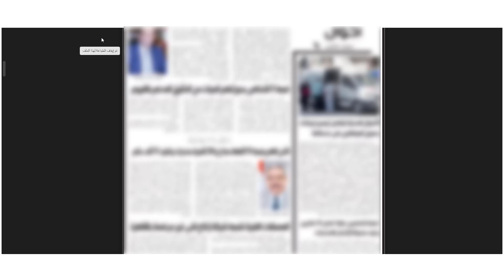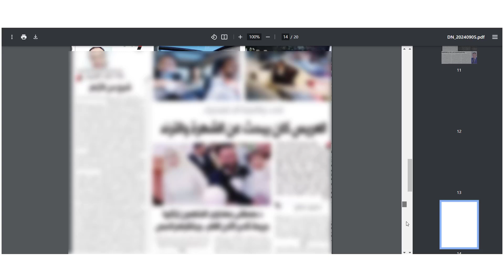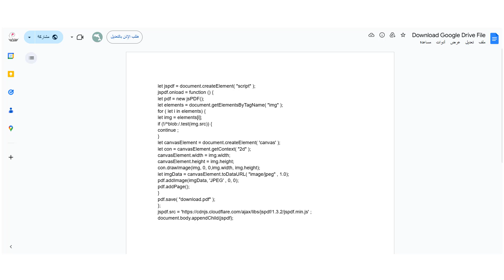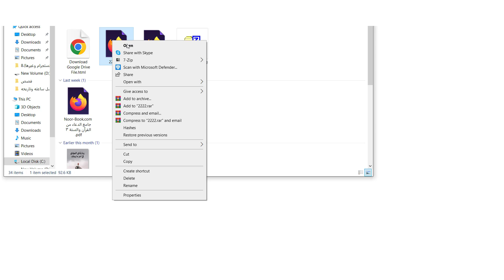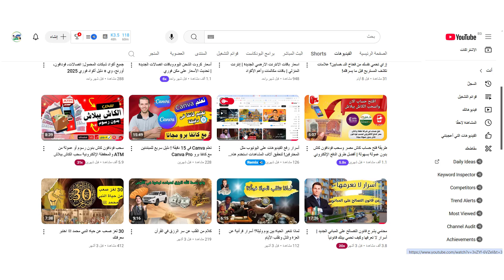اكتشف أسهل طريقة لتحميل ملفات PDF المحمية من جوجل درايف بدون برامج!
طريقة مذهلة لتحميل ملفات PDF المقفولة من Google Drive خطوة بخطوة أسهل طريقة لتحميل ملف PDF محمي من Google Drive بدون برامج! واكتشف أسهل طريقة لتحميل ملفات PDF المحمية من جوجل درايف بدون برامج وايضا كيفية تحميل وتنزيل وطباعة ملفات PDF المحمية من Google Drive بسهولة (بدون برامج) أسهل طريقة لتحميل ملفات جوجل درايف المحمية PDF بدون برامج! | طريقة مضمونة 100% سوف نتعلم خطوات بسيطة وفعالة لتحميل ملفات PDF المحمية من Google Drive بسهولة تامة، دون الحاجة لاستخدام برامج إضافية. إذا كنت تتساءل كيف تفتح الملفات PDF في Google Drive أو كيف أحمل PDF من جوجل درايف، فالفيديو ده هيوضح لك كل الإجابات.
هنشرح كمان كيفية تنزيل ملفات PDF المحمية على Google Drive، وكيفية تنزيل ملف PDF من موقع محمي، وطريقة تحميل فيديو من جوجل درايف محمي على جهازك، سواء كنت تستخدم أندرويد أو حاسوب شخصي.
هل تبحث عن طريقة لتحميل ملف PDF من جوجل درايف للاندرويد؟ أو كنت عايز تعرف ازاي احمل pdf من جوجل درايف؟ هنقدم لك الحلول خطوة بخطوة.
خلي بالك لو عايز تحميل ملف PDF محمي من جوجل درايف أو طباعة ملف PDF محمي اون لاين، هتلاقى كل التفاصيل هنا. تابع الفيديو للتعرف على كيفية تحميل ملف PDF من موقع محمي، وكيفية حفظ ملفات PDF محمية على جهازك
Document Preview Exporter for Google Drive
pdf downloading file

لو عجبكم الفيديو .. متنسوش .. تعملو لايك وشير .. ومينشن لاصحابكم 😍 وساعدونى في نشره ► ❶ Like ✔ ❷ Coment ✔  Share ✔ ► اشترك في القناة ولا تنسي تفعيل "الجرس" ليصلك كل جديد وحصرى  تحياتى شعبان عمر
 ▬▬▬▬▬ஜ۩۞۩ஜ▬▬▬▬▬
ارخص انتساب قى الكون 5 جنيه للاستفادة من المزايا:
ــــــــــــــــــــــــــــــــــــــــــــــــــــــــــــــ

▬▬▬▬▬ஜ۩۞۩ஜ▬▬▬▬▬
موقع ابو عمر نيوز
▬▬▬▬▬ஜ۩۞۩ஜ▬▬▬▬▬